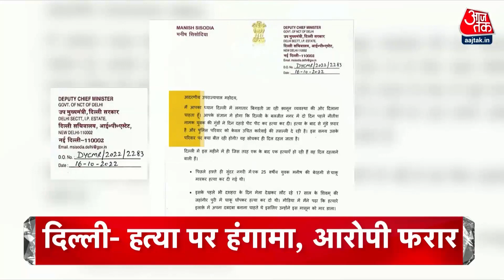Headlines Of The Day: Vaishali Takkar | Manish Sisodia | Murder in Delhi | Amit Shah | Congress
कांग्रेस में अध्यक्ष पद पर चुनाव की उलटी गिनती, मतदान से पहले खडगे-थरूर में नया घमासान, आरोप के बाद बैलेट पेपर पर अब नंबर की जगह दोनों के नाम

दिल्ली के बलजीत नगर में युवक की पीट पीटकर हत्या से बवाल- कातिलों को फांसी की मांग के साथ प्रदर्शन- आरोपी उफीजा, अदनान और अब्बास फरार

शराब घोटाले में मनीष सिसोदिया को कल 11 बजे CBI ने पूछताछ के लिए बुलाया, बीजेपी का तंज- केजरीवाल के हैं भ्रष्टाचारी कलेक्शन एजेंट..कहा- भ्रष्ट जेल जायते